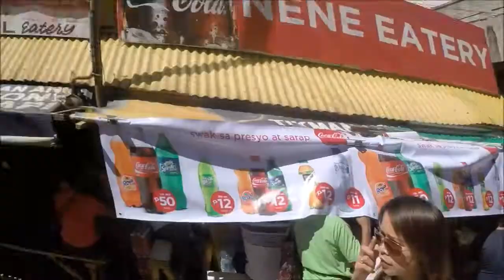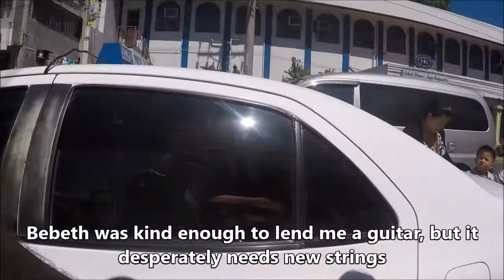Postcards from Cebu, Episode 12, Friday Sunulog CebuCity 15JAN16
Sinulog is a big festival in Cebu celebrating the Christ, St. Nino. The main event is on Sunday, but because of the crowds, Ken & Vivian visit the Basilica de Sto. Nino on Friday... It's still very crowded in Cebu City...